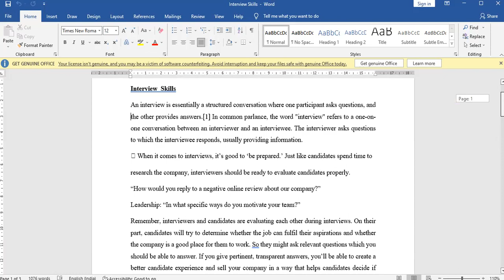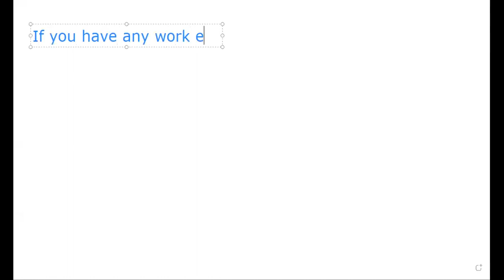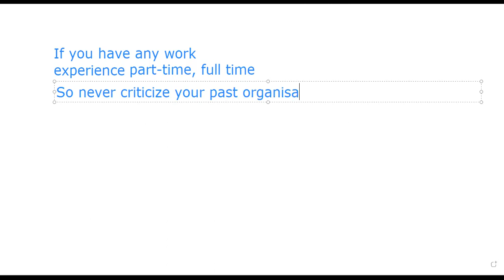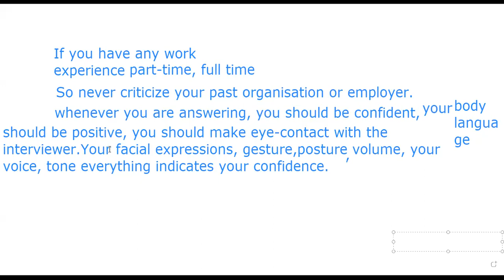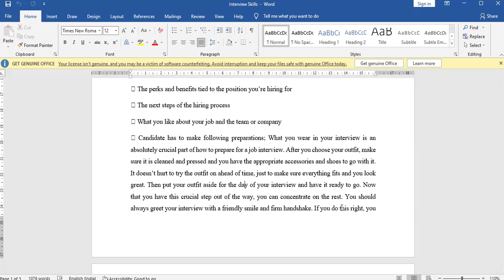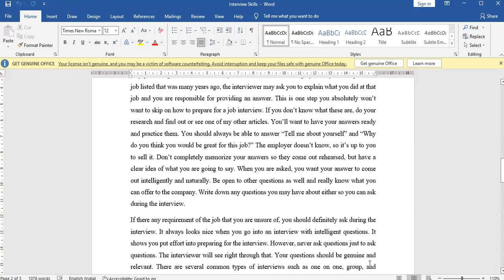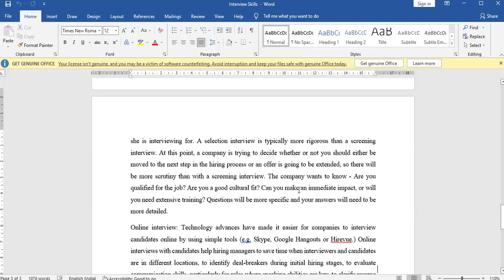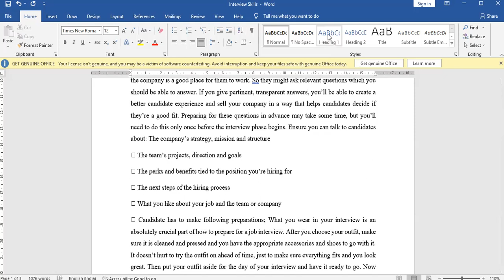video1764840198 Listening and Speaking Skills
This video is next in the series to develop listening and speaking, the skills must for performing well in an interview.